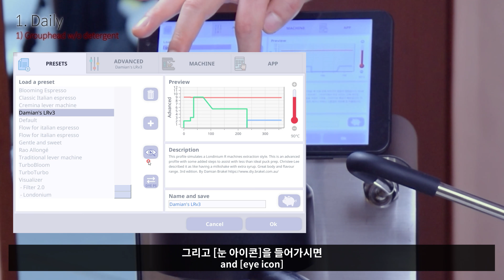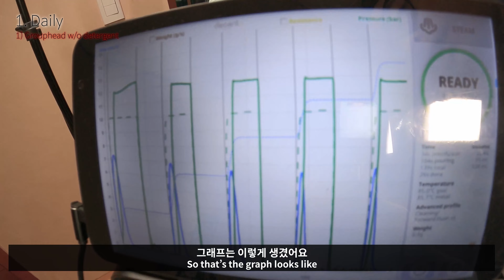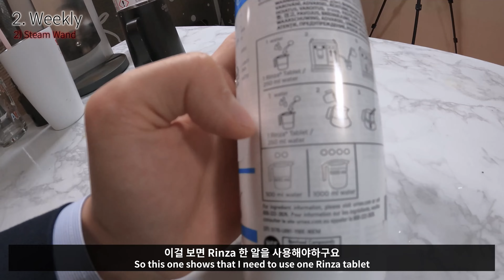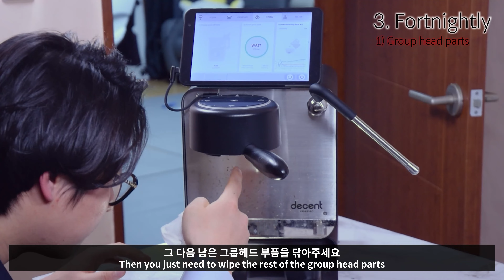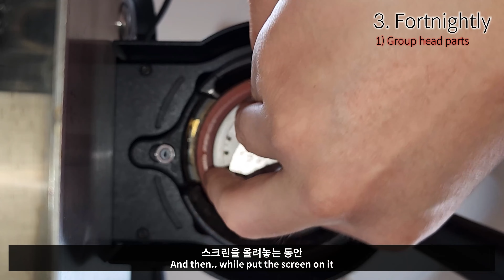How often/to clean DE1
Keeping your Decent Espresso machine clean will prevent it from clogging and keep your espressos clean and consistent.

Please note
1) In this way, you can keep the coffee taste at the top for every cup (maybe)
2) It's a guide, but you can adjust the schedule if it feels too intense
3) Even if you reschedule it, clean it within monthly range.

00:20 Daily
01:48 Group Head w/o detergent
05:10 Steam tip
07:40 Weekly
07:53 Group Head with detergent
11:11 Steam wand with Rinza
※ Make sure to leave the wand into the Rinza solution for 15~30 minutes and then rinse it.
14:23 Water tank & Thimble
16:36 Fortnightly / Monthly
16:56 Group Head Parts
※ You can just put the machine into the sleep mode for GH parts cleaning.
※ If you use DE1s at your cafe, you need to clean the GH parts everyday.